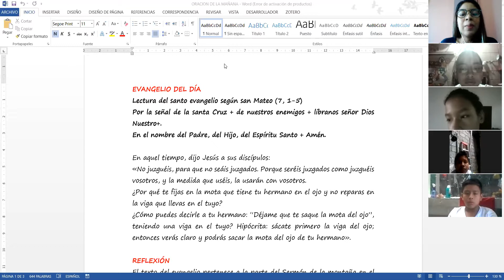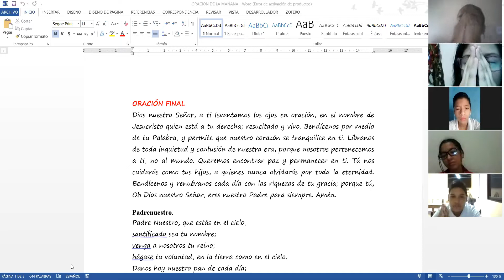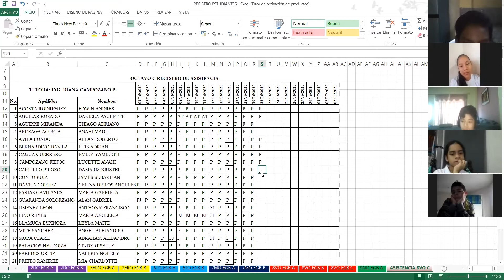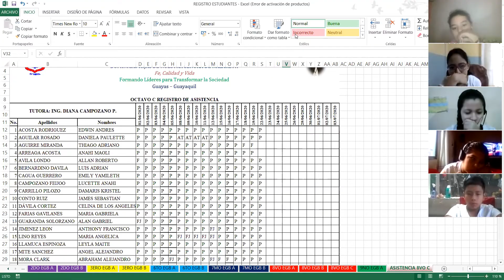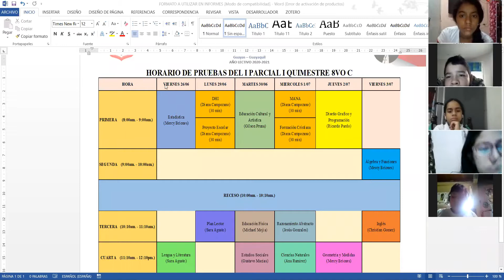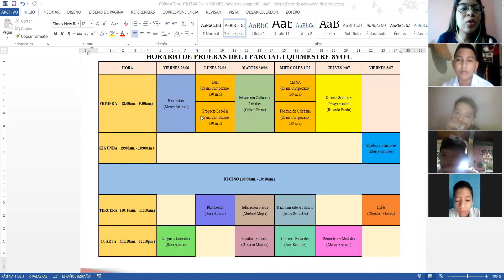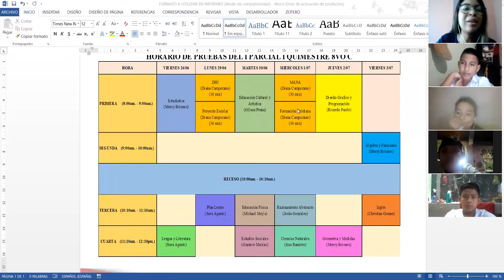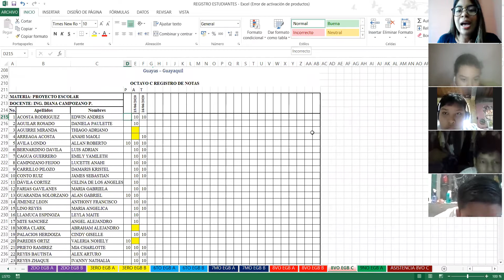8VO C PROYECTO ESCOLAR PRIMERA PARTE 22-06-2020